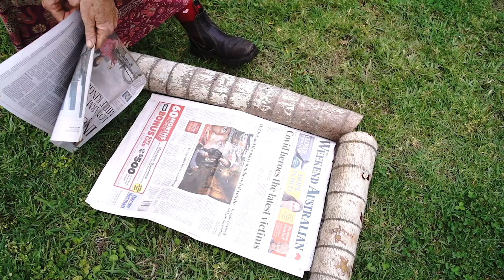How to start a no-dig veggie garden!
Karla explores the benefits of no-dig veggie gardens and explains how you can create one at home!